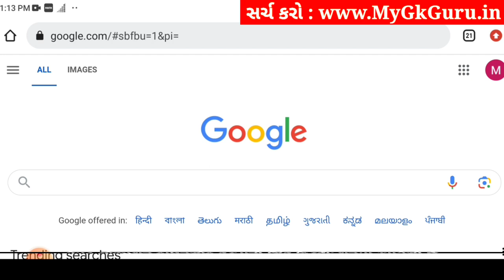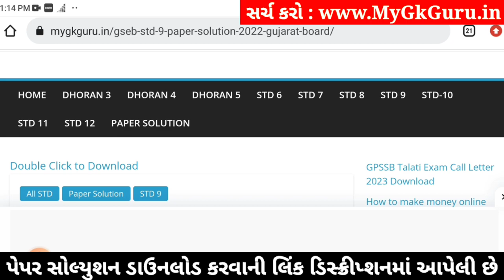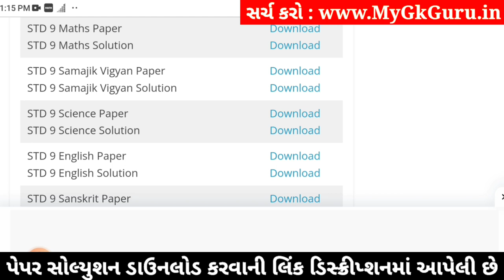Std 9 Samajik Vigyan Paper Solution 2024 50 Marks, Std 9 Samajik Vigyan Second Exam Paper 2024 Std 9